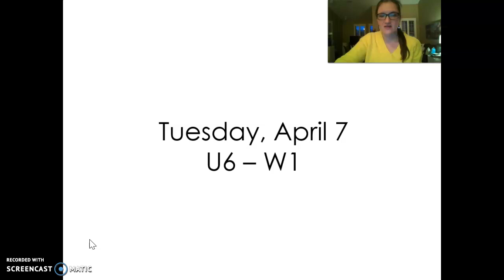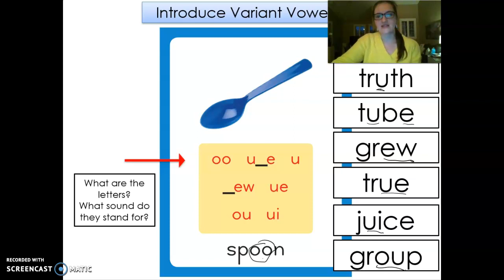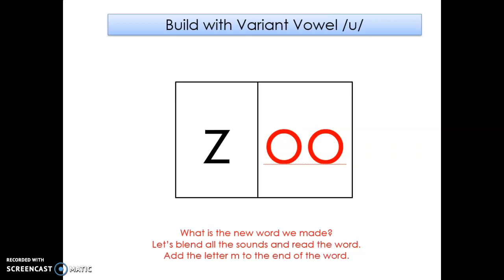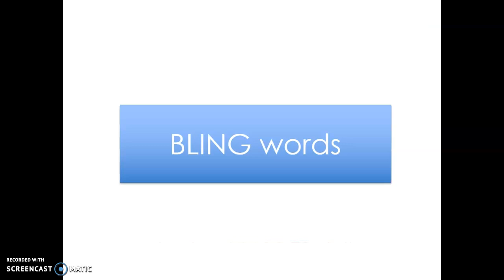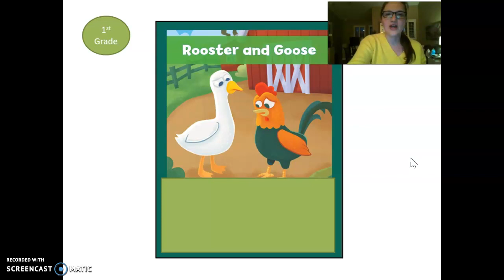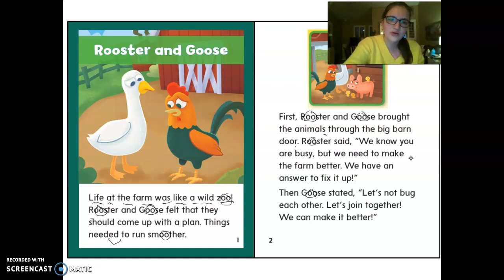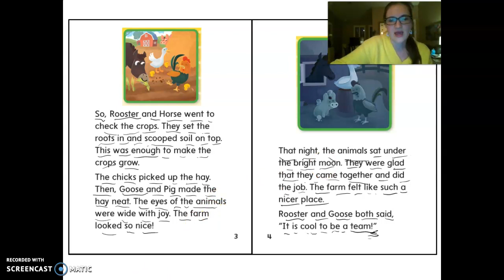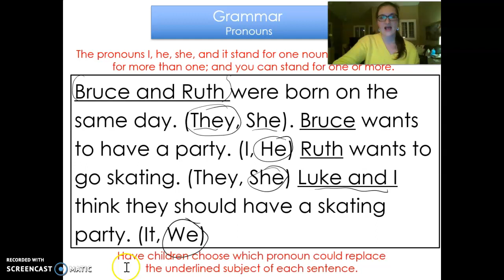Wonders Phonics - Unit 6, Week 1, Day 2